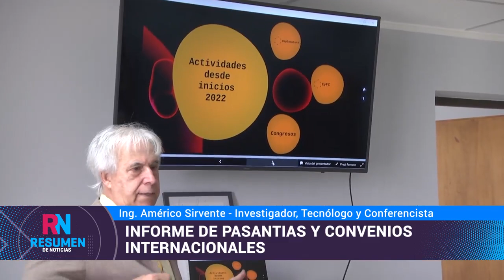Presentación Pasantía a Rector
Informe al REctor de la UNSJ de la pasantía científica desarrollada en Costa Rica, Panamá y Cuba en setiembre y octubre de 2022